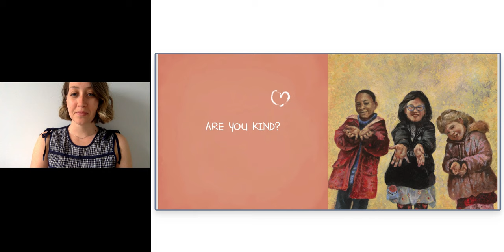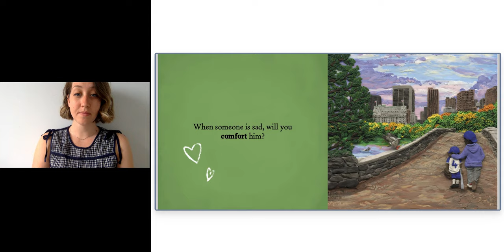A world of Kindness - by Ann Featherstone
Reading a story on Epic!
By: Ann Featherstone
Illustrated by: Manon Gauthier, François Thisdale, Rebecca Bender
Published and permissions by: Pajama Press works